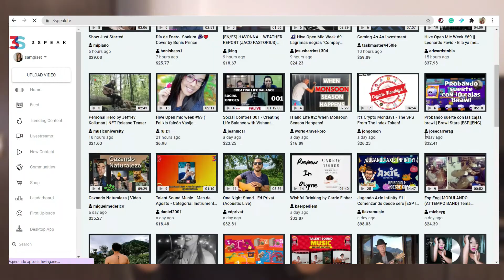¿CÓMO ES SER UN CREADOR DE CONTENIDOS EN BLOCKCHAIN?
Hola amigos, bienvenidos una vez a mi canal. Hoy les comparto un video sobre un tema particular y se trata de ser creador de contenidos en Blockchain, en este video toco un enfoque general porque hay usuarios que aún no son creadores como tal y tienen ciertas dudas sobre lo que implica.

Entonces hice este video general para hablar del tema. Recuerden que me encanta conocer sus opiniones y dudas, pueden dejarlas en los comentarios.

Hasta la siguiente entrega.

En ese enlace podrás explorar distintas redes en Blockchain

Descargo de responsabilidad:
El contenido compartido en este video es totalmente informativo, las decisiones derivadas de esta información son tu responsabilidad, esto no es un consejo financiero.

⚡SOBRE MI: SAM GISET
Apasionada por los viajes, la tecnología y los negocios digitales